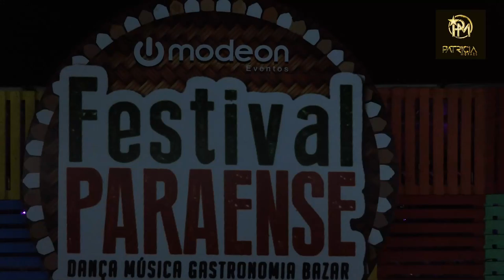Patrícia Moraes no Festival Paraense 2023